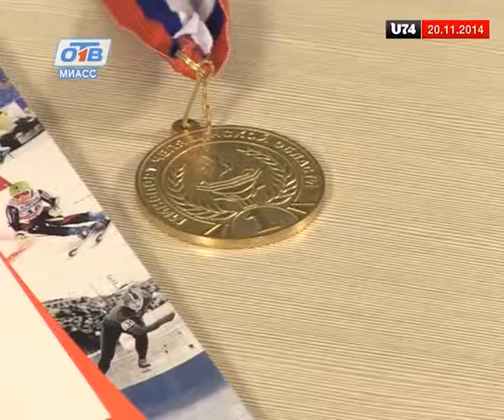Боксеры из Миасса выступили на спартакиаде в Магнитогорске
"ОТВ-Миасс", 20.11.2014